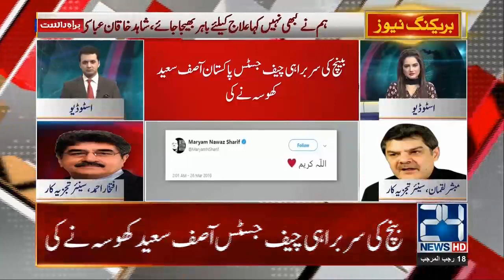Mubashir Lucman Best Analysis On Nawaz Sharif Verdict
Senior Anchor Person Mubashir Luqman Best Analysis On Nawaz Sharif 6 Weeks Relief From Jail

24 News HD is one of the leading news channels of Pakistan bringing you the latest current affairs from Pakistan and around the world.